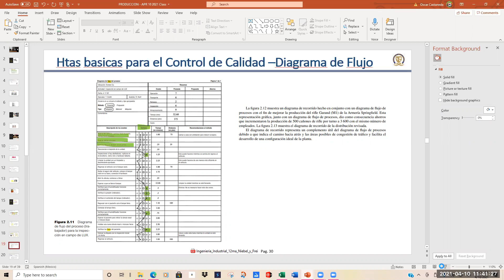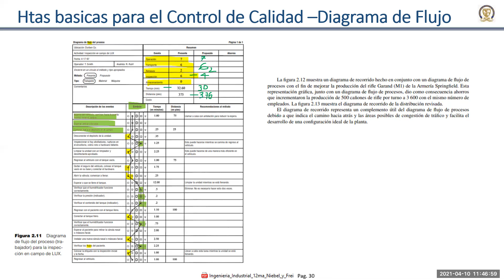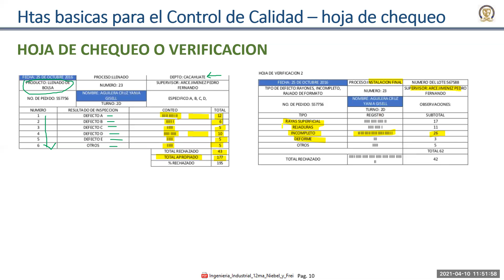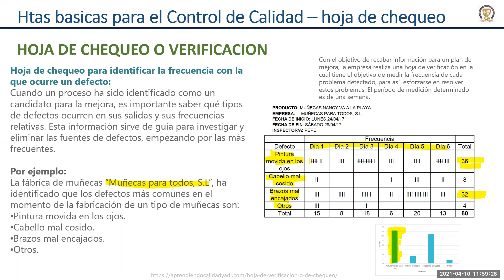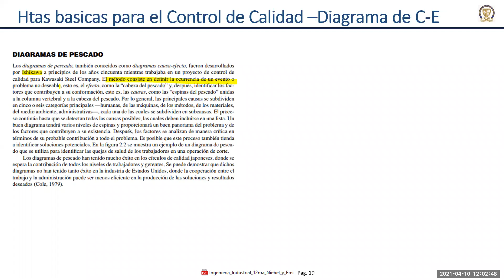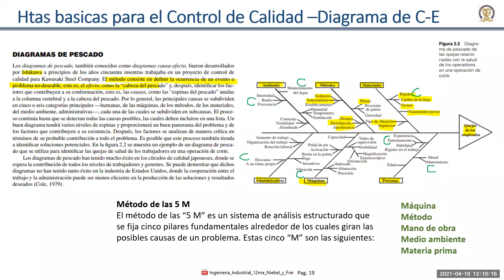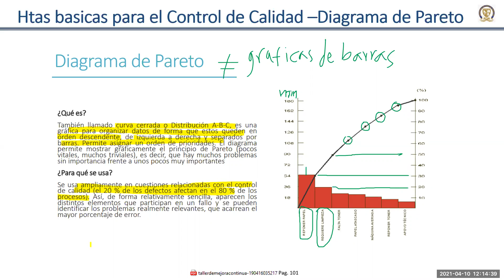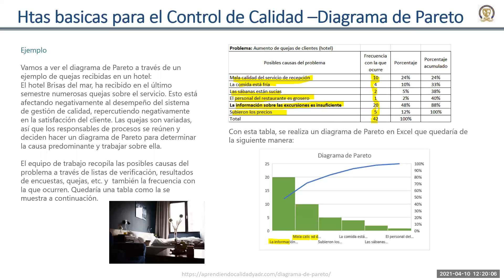UNT ING INDL EJECUTIVO 6to - PRODUCCION - SESION 02 ABRIL 10 2021 - MII OSCAR CASTANEDA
UNT EJECUTIVO
CARRERA: INGENIERIA INDUSTRIAL Y DE SISTEMAS DE GESTION DE LA CALIDAD
MATERIA: PRODUCCION
SESION – 02
6o TETRAMESTRE
MAESTRO: MII OSCAR CASTAÑEDA DELGADILLO
FECHA DE CLASE: ABRIL 10 2021